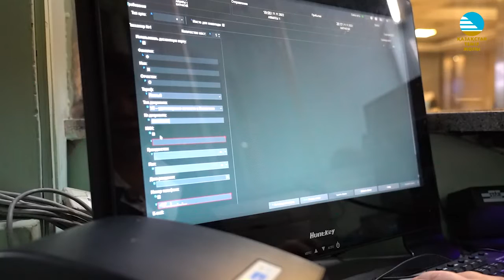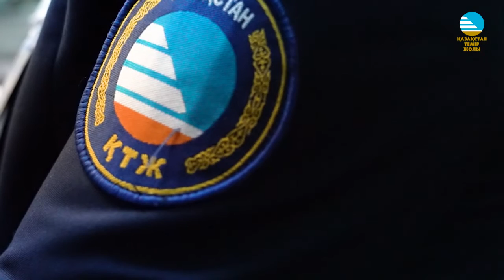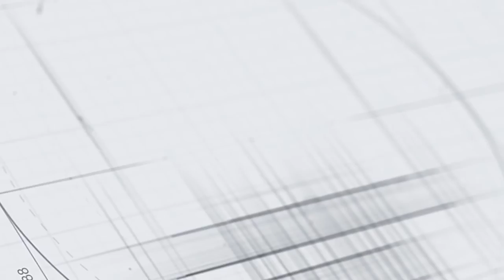Вопросы профессионалу: Билетный кассир